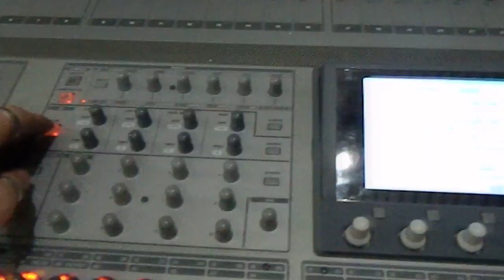TASCAM DM 4800